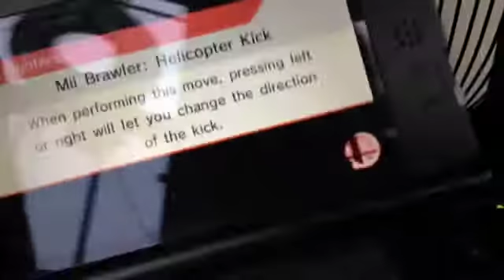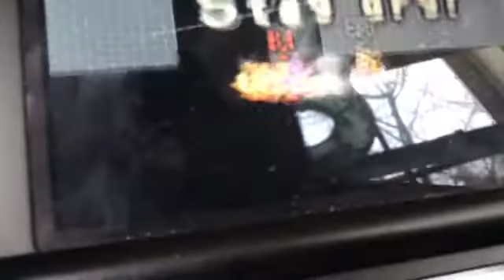Super smash bros 3DS Waluigi Vs Wario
Olah its 3ds Time!